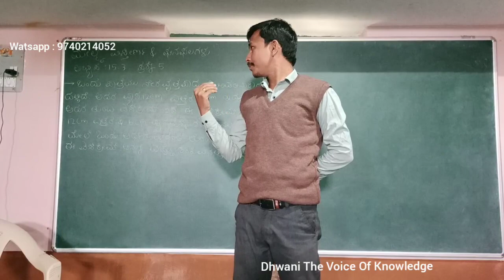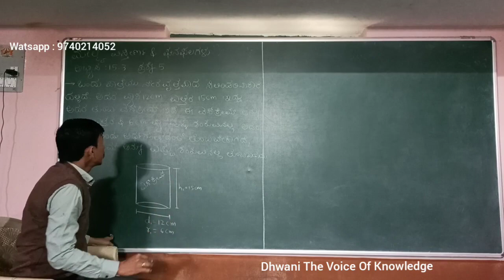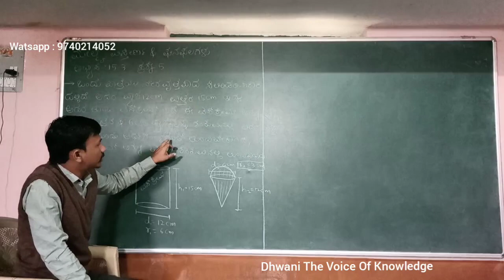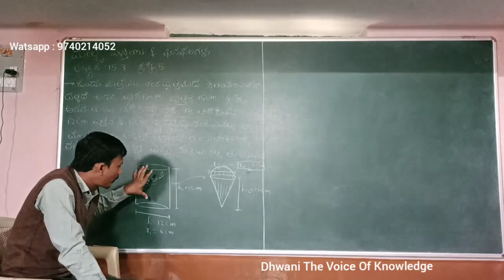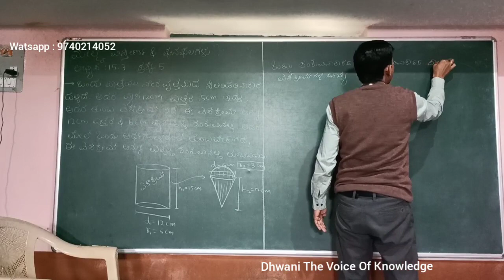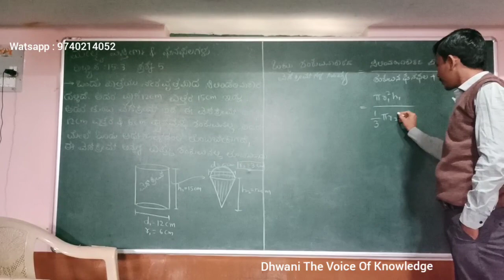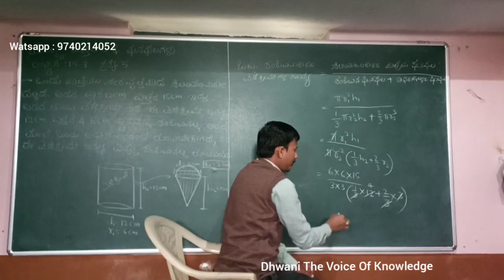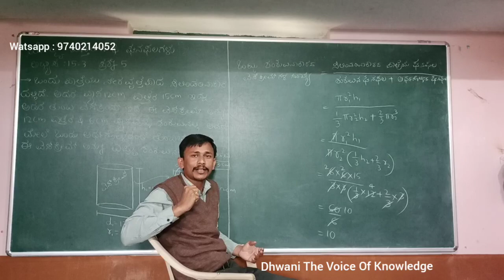SSLC MATHS IN KANNADA 15.3 QUESTION NO 5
15.3 question no 5